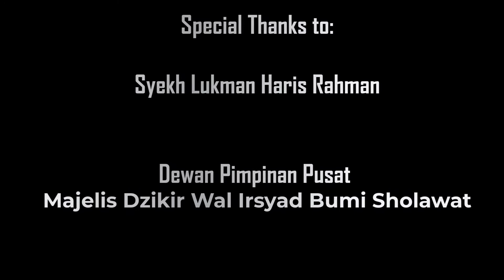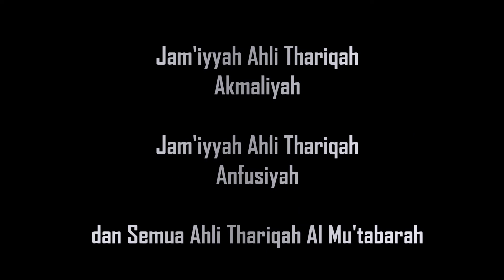ASAL MULA MUNCULNYA SEKTE SYI'AH DAN CARA KITA MENYIKAPINYA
Channel ini secara resmi dikelola oleh Struktural Majelis Dzikir Wal Irsyad (MDWI) BUMI SHALAWAT dibawah bimbingan langsung Oleh As-Syaikh Lukman Haris Rahman, Mursyid Thariqah Qadiriyah Syatthariyah Akmaliah Sekaligus Pengasuh Pondok Pesantren Darus Salikin Palanggaran Langsar Sumenep Madura Jawa Timur.

Semoga Channel ini menjadi Washilah dan Media Dakwah Islamiyah secara Umum dan khususnya tentang Shalawat Kepada Baginda Mursyid Akbar Nabi Muhammad SAW.

Terima kasih atas perhatian dan dukungan anda semua.
ْجَزَاكُمُ اللّهْ أَحْسَنَ الْجَزَاء

Semoga Bermanfa'at,

Group WhatsApp (Kajian Sufi) :
DONASI POND-PEST DARUSSALIKIN
Yang berkenan Amal Jariyah untuk Pembangunan Pondok Pesantren Darus Salikin Palanggaran Langsar Sumenep Madura.
Silahkan Donasikan Melalui Rekening Resmi berikut ini :

_*Rekening Resmi Pondok Pesantren :*_
*BANK SYARI'AH INDONESIA (BSI) : 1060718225 a.n YAYASAN KHIDMAT PP DARUSSALIKIN*

_*Rekening TIM Galang Dana:*_
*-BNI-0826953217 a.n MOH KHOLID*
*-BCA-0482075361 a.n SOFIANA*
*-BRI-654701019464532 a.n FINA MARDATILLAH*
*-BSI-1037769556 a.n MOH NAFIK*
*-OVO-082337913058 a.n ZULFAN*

Sesi ini akan mengupas tuntas dan mendalam mengenai Paham, Sekte-sekte dalam Islam dan juga Ideologi yang terjadi hingga saat ini. Dialog Ideologi ini dibimbing langsung oleh Mursyiduna As-Syaikh Lukman Haris Rahman, Mursyid Thariqah Qadiriyah Syatthariyah Akmaliah Sekaligus Pengasuh Pondok Pesantren Darus Salikin Palanggaran Langsar Sumenep Madura Jawa Timur.
Semoga Bermanfa'at.